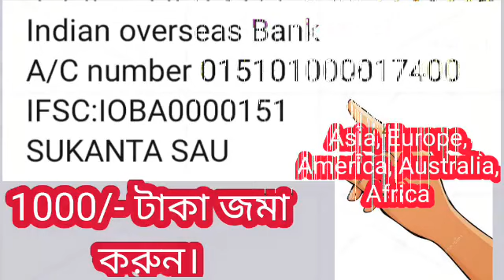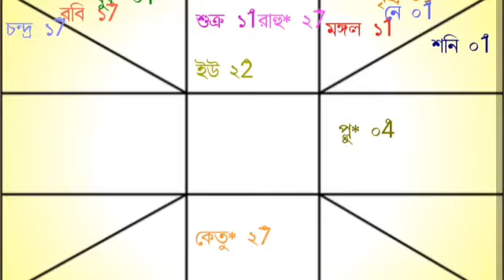সিংহ রাশি ১৫ জুন থেকে একাদশে রবি।এক মাস সূর্যতেজে জ্বলে উঠবে ঘুমন্ত সিংহ।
সিংহ রাশি শুভ সময় আগত।